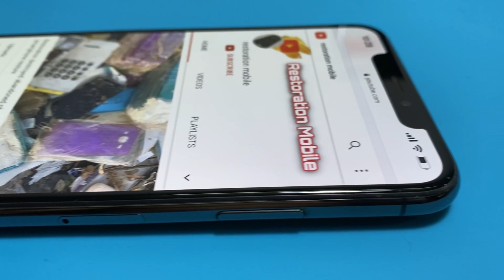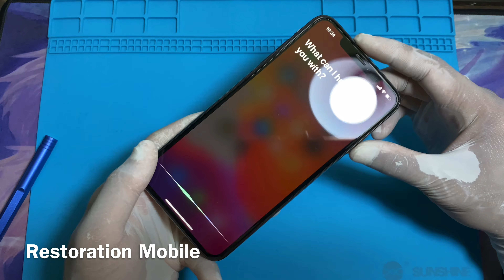Destroyed phone Restoration | Restoring iPhone Xs max | Rebuild Broken Phone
Hello Welcome To Restoration Mobile
Destroyed phone Restoration | Restoring iPhone Xs max | Rebuild Broken Phone ,Restore old cell phone almost completely left out for years. Find a phone that had been dumped for years to restore and restore it. restoration old All models,iPhone IPad iPod Samsung Oppo HUAWEI ViVo Asus LG Nokia ...📱

Shares ⤵️

Restore Abandoned iPhone 5s phone | Restore a 7 Years Old iPhone Phone Left in the Trash

Restoration Mobile Phone True Phone Buried in The Soil - Restore Reuse Old True Smart 4G Speedy

Restoration a Smart Phone Samsung Galaxy Note | Rebuild Samsung Smart Phone | 9 Year Ago New restore
h
ttps://youtu.be/FZ6ZpTmJcas